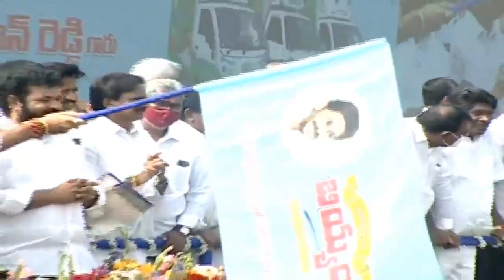ఇలాంటి అరుదైన దృశ్యాలు ఏపీలోనే కనిపిస్తాయేమో.!| CM YS Jagan Launches Ration Door Delivery Vehicles